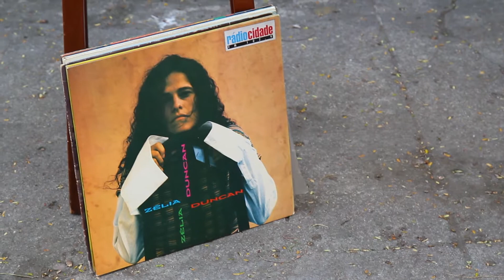Bruna Araújo - Que O Deus Venha (Barão Vermelho) | VanCover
Charles dá um rolê de van com Bruna Araújo, que canta Que o Deus Venha de Barão Vermelho.

Tem um cover brasileiro e quer apresentar no VanCover?